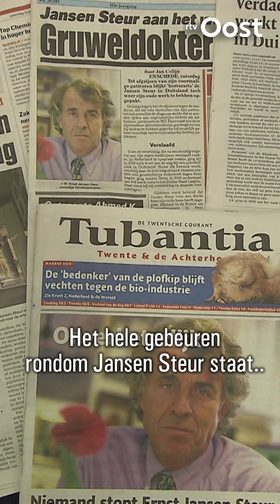Ex-neuroloog Jansen Steur overleden op 78-jarige leeftijd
De 78-jarige ex-neuroloog Jansen Steur, die patiënten verkeerd diagnosticeerde, is overleden. Hij werd veroordeeld tot een jarenlange celstraf. De Hoge Raad vernietigde dat vonnis echter, opzet kon niet worden bewezen.